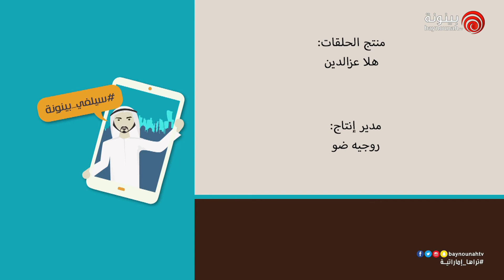برنامج سيلفي | الحلقة 16 - Tee and putt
برنامج ترويجي ترفيهي قصير يحمل مقدّمه الكاميرا ويقوم بجولة مسلية على أهم وأحلى الأماكن والمواقع السياحية في مدينة أبوظبي ليلتقط أجمل صور السيلفي فيها، ويروّج لها لتكون مقصداً للسيّاح من الداخل والخارج، ووجهتهم المفضّلة.